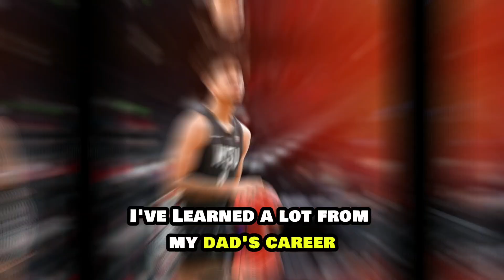DJ Rodman Speaks to Reporters | After Warriors Workout Ahead of 2024 NBA Draft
DJ Rodman Speaks to Reporters After Warriors Workout Ahead of 2024 NBA Draft@Sportslovers121

DJ Rodman Speaks to Reporters After Warriors Workout Ahead of 2024 NBA Draft#nba

I hope you like it!

Any footage in my videos has only been used to communicate a message (understandable) to audience. I don't plan to violate anyone's right.